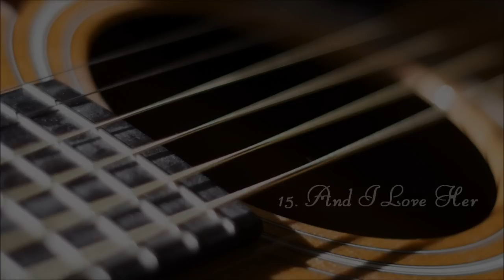Göran Söllscher - Here, There And Everywhere, Göran Söllscher Plays The Beatles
1. Honey Pie 00:00
2. Because 03:07
3. She Came In Through The Bathroom Window 06:19
4. Here, There And Everywhere 08:41
5. Hey Jude 11:58
6. Michelle 15:22
7. Yesterday 18:38
8. Eleanor Rigby 21:57
9. Fool On The Hill 24:06
10. Yellow Submarine 26:45
11. If I Fell 29:34
12. I Me Mine 34:11
13. Girl 37:10
14. Day Tripper 40:04
15. And I Love Her 41:57
16. Here Comes The Sun 44:30
17. Across THe Universe 46:29